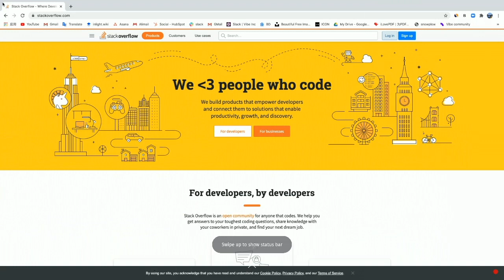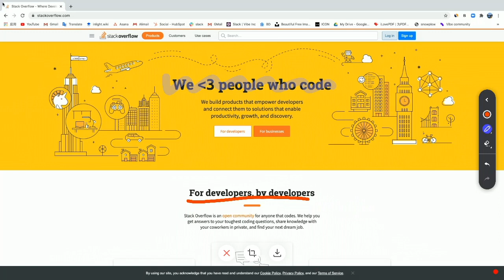How To: HDMI Annotation | Original Vibe Board 55" only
Find everything you need to know about annotating over your screen when using an HDMI connection.